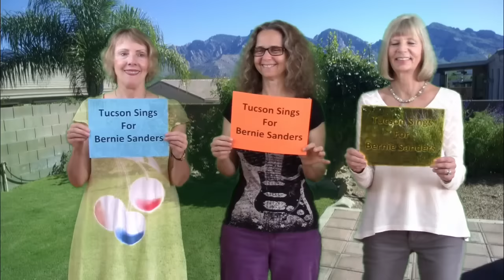2015 12 31 Arizona for Bernie Sanders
Folks in Tucson Arizona sing to support Bernie Sanders for President.